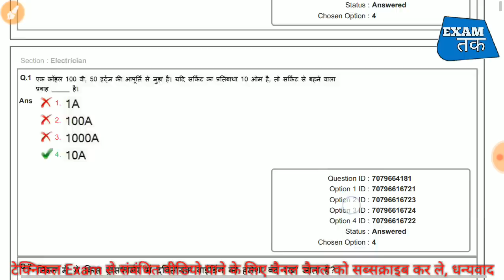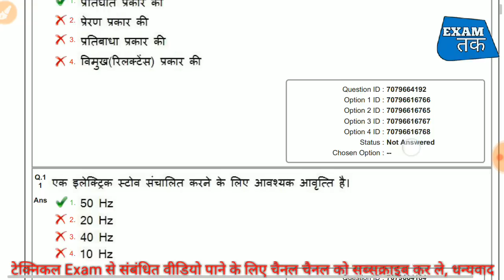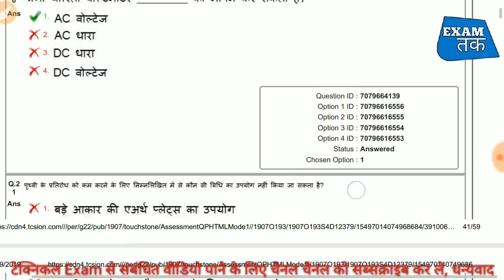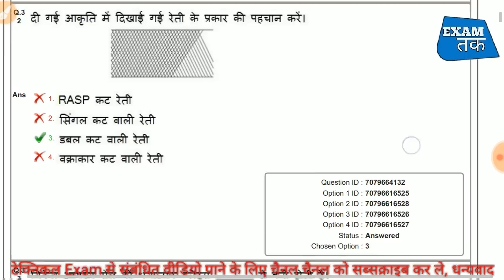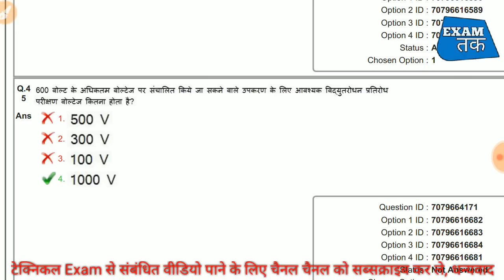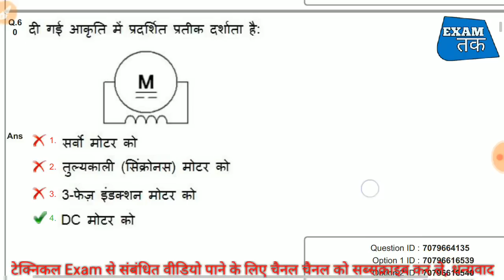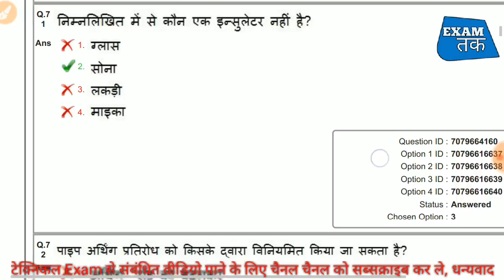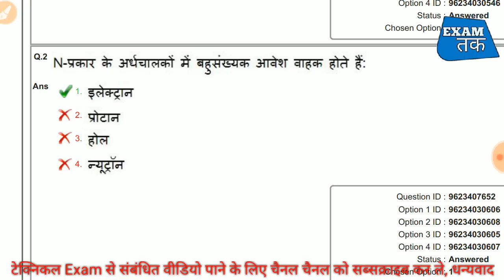Railway Loco Pilot Electrician Question Paper 2019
👉 Wireman Theory Paper

👉 COPA Theory Paper

✔️ UPPCL TG2 Computer के सभी पेपर

✔️ Dmrc Maintainer Electronic Mechanic All Paper